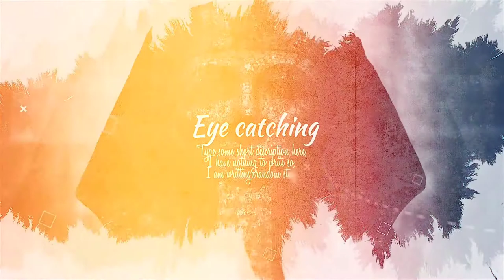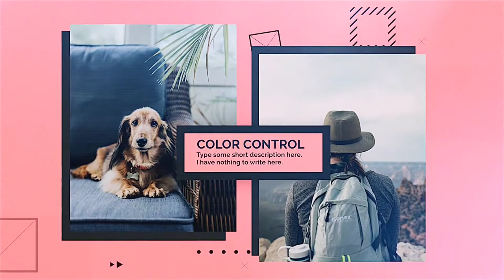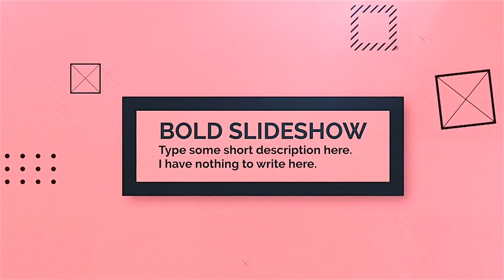10 Awesome Final Cut Pro Slideshow Templates [2020]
10 Awesome Final Cut Pro Slideshow Templates [2020]
►►►Download Project:
1.Fast Dynamic Slideshow